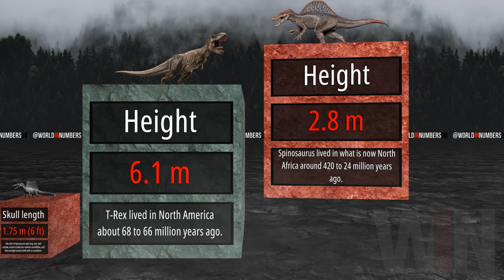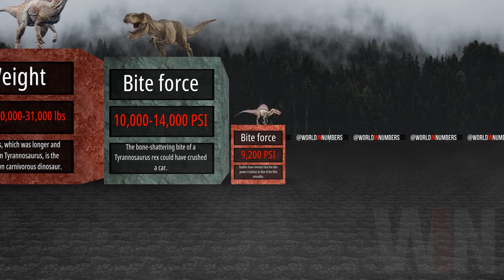Tyrannosaurus vs Spinosaurus | Comparison Stats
Spinosaurus and T-Rex are two of the largest dinosaur species that have ever roamed the Earth. They both lived during the Cretaceous period, but never came across one another in real life.

Although the T-Rex has long been hailed as the king of the dinosaurs, it is even in its name (Rex refers to the latin word for king.) But did you know that the Spinosaurus was in fact bigger than the T-Rex?